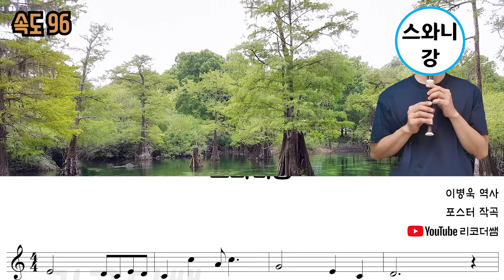스와니강 악보 리코더 연주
3가지 속도 버젼입니다. ^^